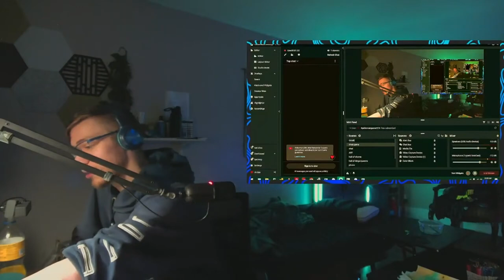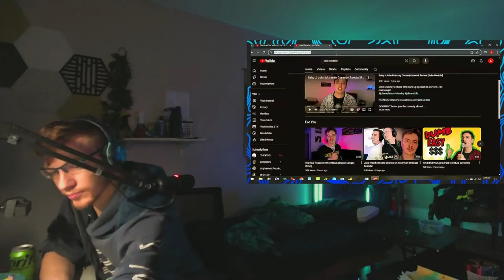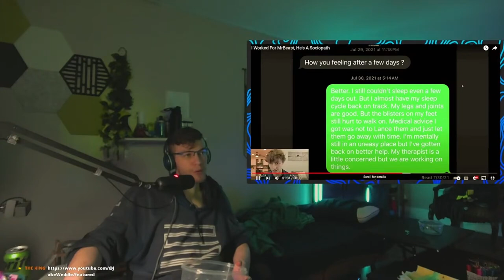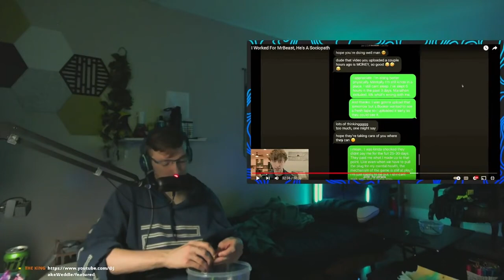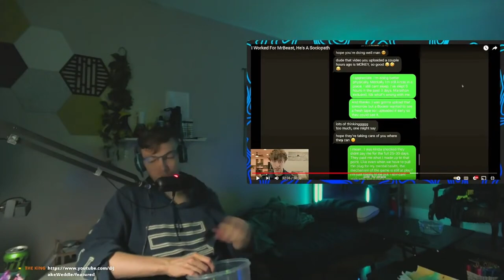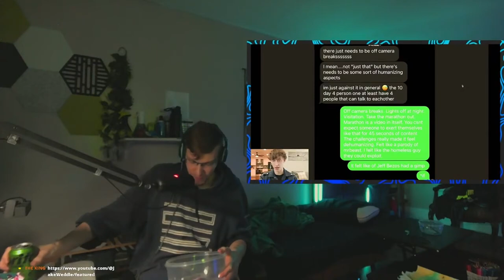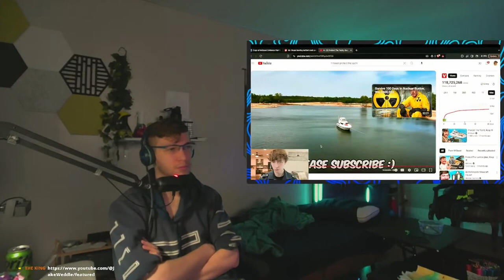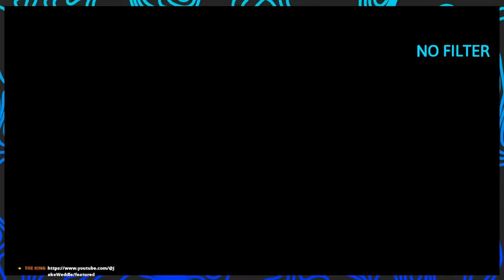Mr.Beast is a SHILL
If you want to donate I would be grateful for it.

[CENTRAL STREAMING MINI PC] KAMRUI AM06PRO
CPU: Ryzen 5 5500U(6C/12T @ 2.1GHz [TURBO 4Ghz]
Memory: SK hynix 16 GB RAM (2x8GB 3200Mhz) C22
Current resolution: 1920 x 1080, 60Hz
Operating system: WINDOWS 10 [MODDED]

[CURRENT GAMING LAPTOP] DELL G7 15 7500
GPU: MSI NVIDIA GeForce RTX 2060 MOBILE REFRESH 90W TDP
CPU: Intel Core i7-10750H(6C/12T @ 2.6GHz [TURBO 5Ghz]
Memory: 32 GB RAM (2x16GB RAM 2933Mhz)
Current Monitor/resolution: Samsung Q80A QLED 55" 4K TV
1920 x 1080, 120Hz [DEFAULT REFRESH RATE]